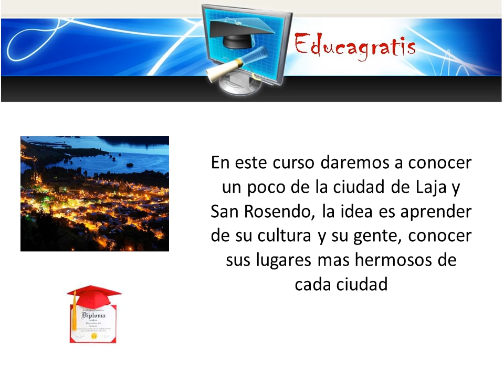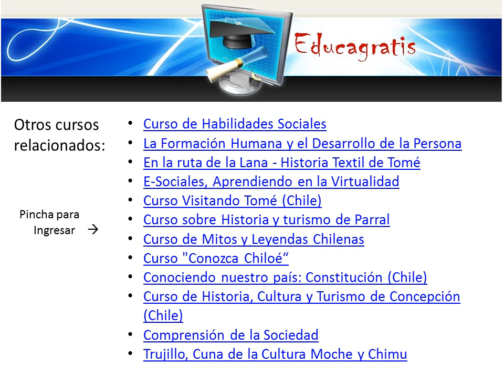Curso de Historia y Turismo de la Ciudad de Laja y San Rosendo